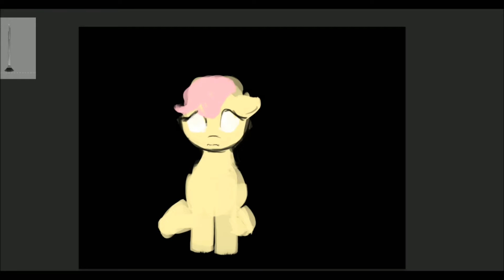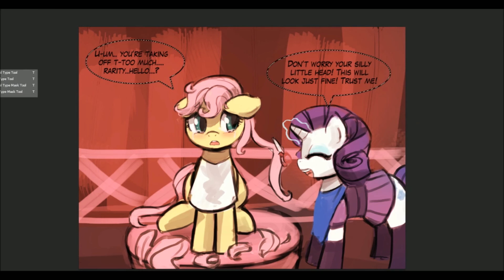(30minutechallenge) short hair fluttershy